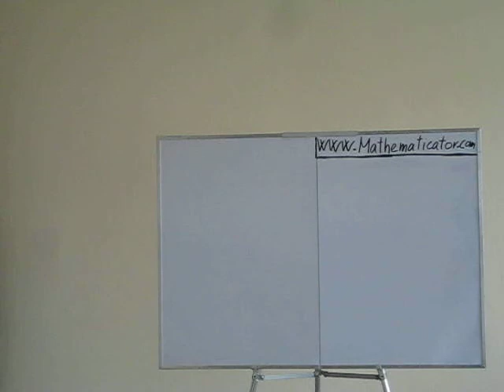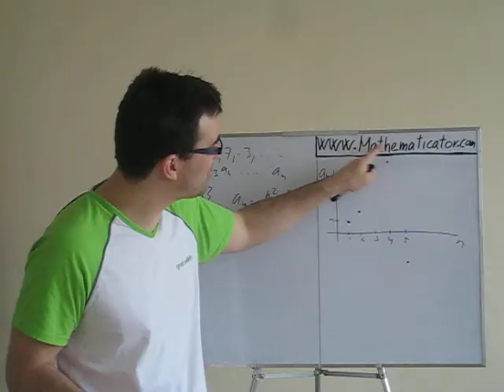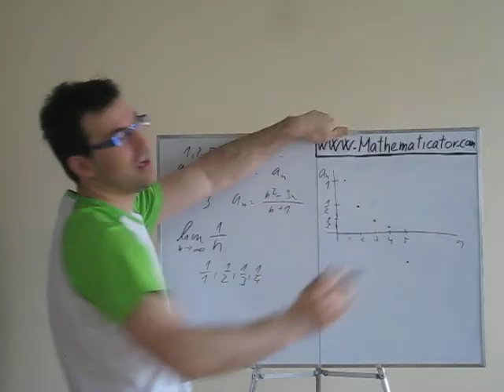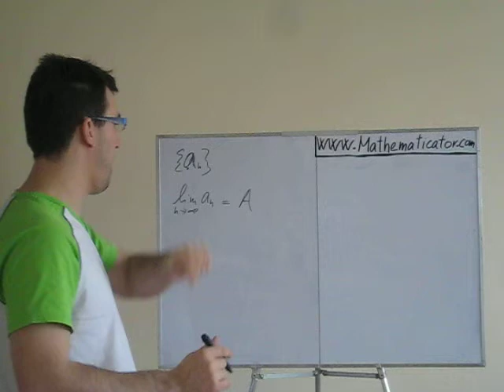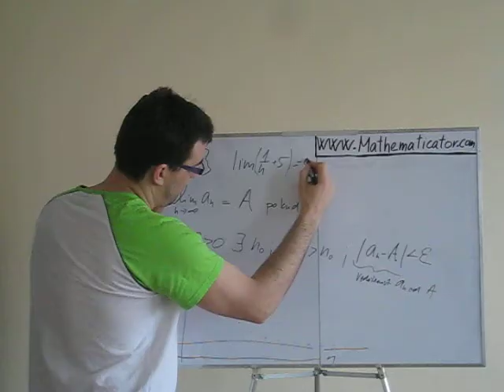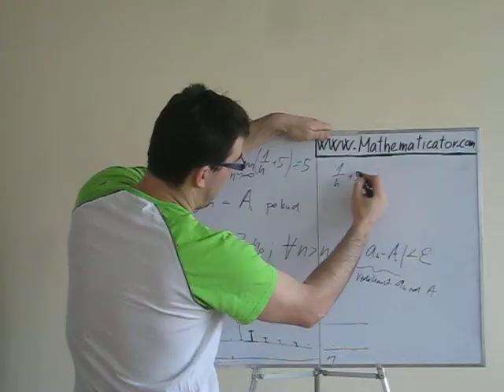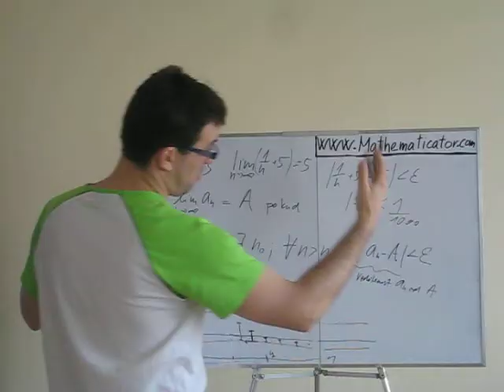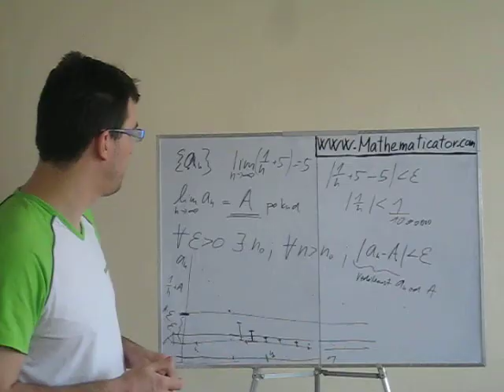Limita posloupnosti - Vysvětlení definice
Definice limity může být ze začátku poměrně matoucí, ale když jí přijdete na kloub, hodně Vám to pomůže v dalším chápání limit a navazující látky. V dnešním videu se defenici limity pokusím vysvětlit.